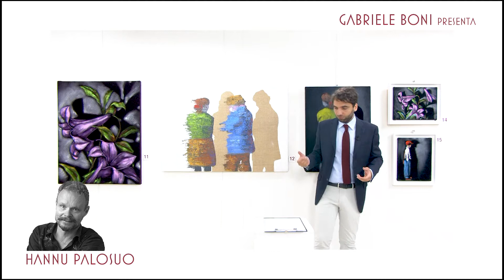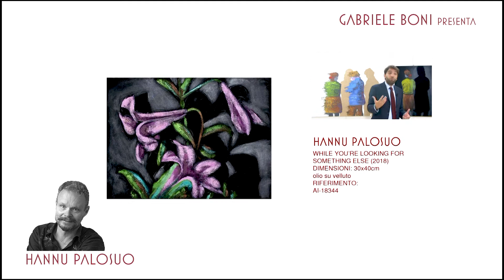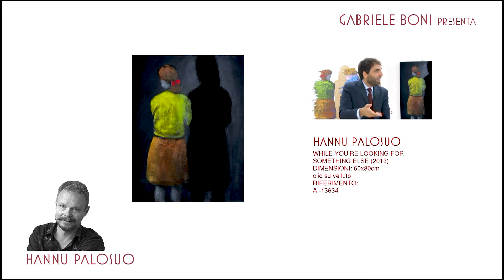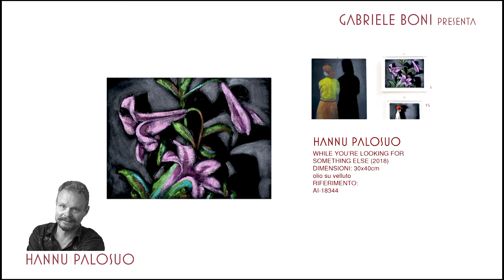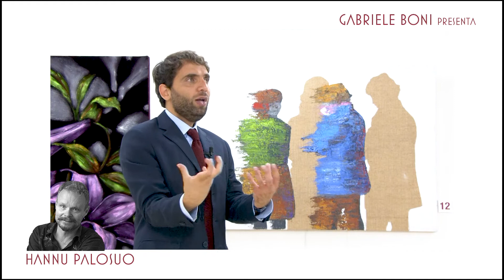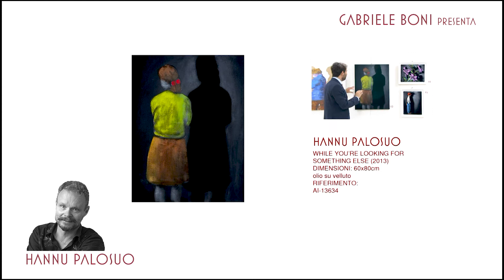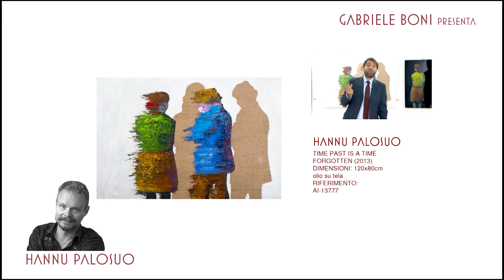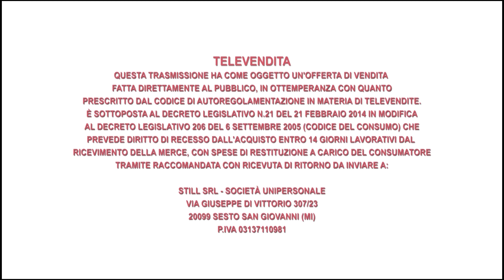Gabriele Boni presenta Hannu Palosuo | Arte Investimenti